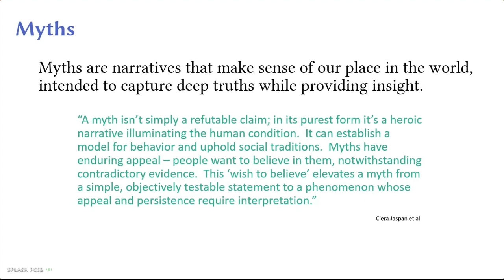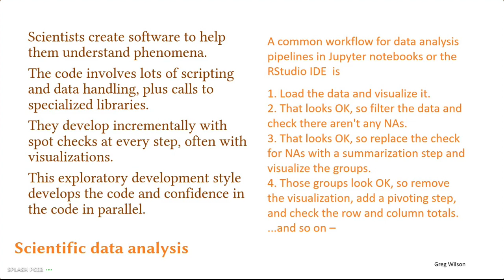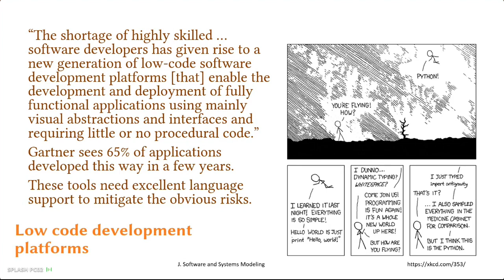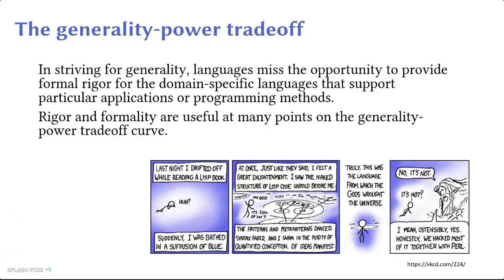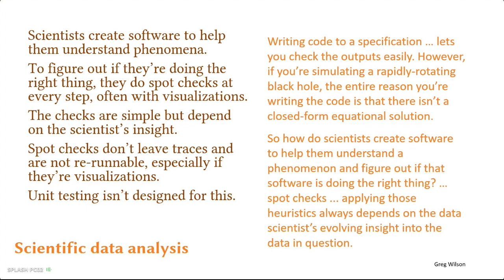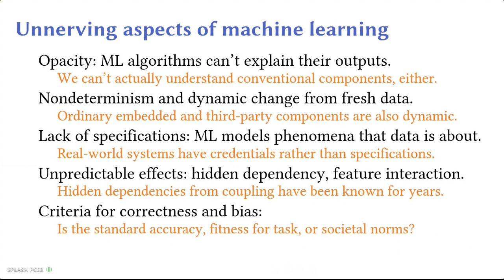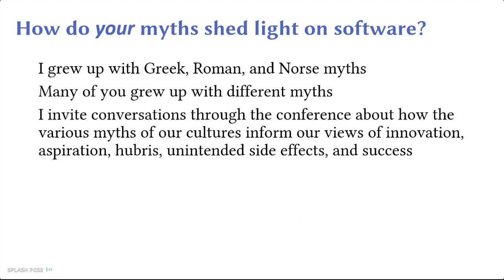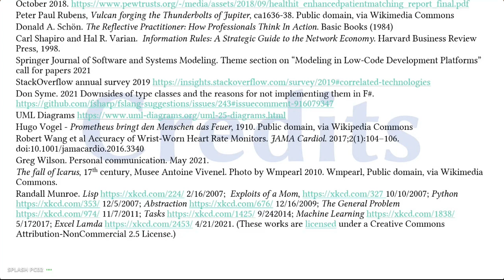[SPLASH'22] Myths and Mythconceptions: What does it mean to be a programming language... (Mary Shaw)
Myths and Mythconceptions: What does it mean to be a programming language, anyhow?

Modern software is embedded in sociotechnical and physical systems. It relies on computational support from interdependent subsystems as well as non-code resources such as data, communications, sensors, and interactions with humans. General-purpose programming languages and mainstream programming language research both focus on symbolic notations with well-defined semantics that are used by professionals to create correct solutions to precisely-specified problems. However, these address only a modest portion of this modern software.

Persistent myths reinforce this focus. These myths provide a lens for examining modern software: Highly-trained professionals are outnumbered by vernacular developers; writing new code is dominated by composition of ill-specified software and non-software components; general-purpose languages and functional correctness are often less appropriate than domain-specific languages and fitness for task; and reasoning about software is challenged by uncertainty and non-determinism in the execution environment, especially with the advent of systems that rely on machine learning. The lens of our persistent myths illuminates emerging opportunities and challenges for programming language research.

An essay elaborating these ideas appears in the proceedings of the Fourth ACM SIGPLAN History of Programming Languages Conference (open access,